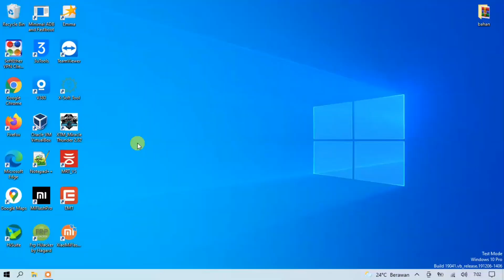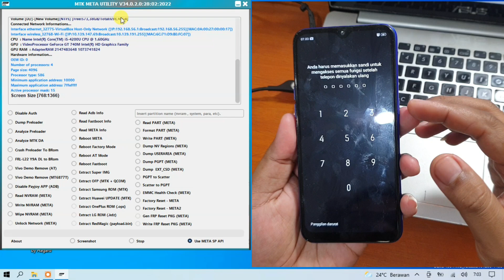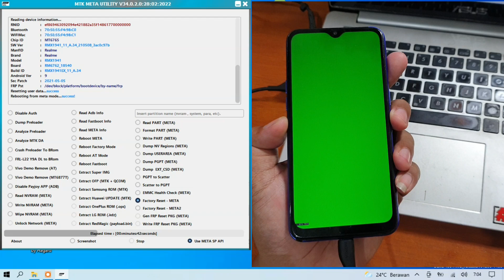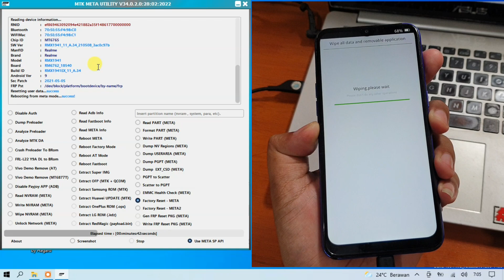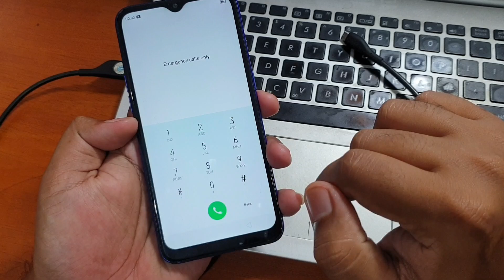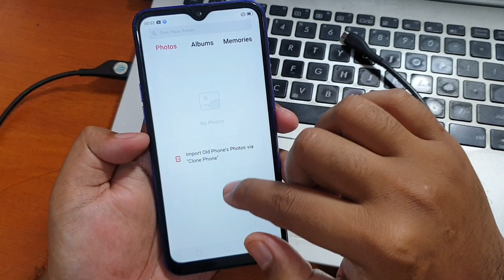Cara mengatasi Realme C2 Lupa kunci layar Gratis Tanpa Dongle dengan kabel Usb Saja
Cara mengatasi Realme C2 Lupa kunci layar Gratis Tanpa Dongle dengan kabel Usb Saja. Untuk tool gratis nya bisa diunduh pada tautan dibawah ini.